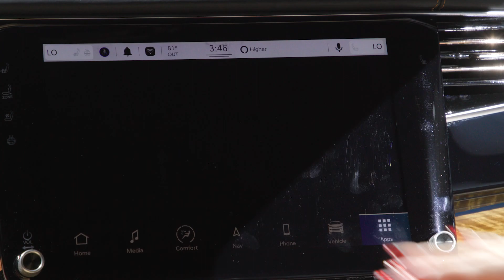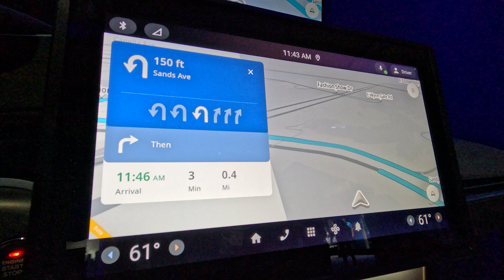CES Exclusive Interview with Dave Limp, SVP Amazon Devices & Services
Hear from Dave Limp, SVP Amazon Devices & Services, about what excites him most about the current "golden age of AI" at ces2023 including the innovation automotive, assistive robotics such as Labrador, and the incredible power of Alexa, smart home, and ambient intelligence, when they are all working together.

At this time, our YouTube channel is not monitored, please join us at our Slack channel for real-time engagement

It's easy to get started building with Alexa.